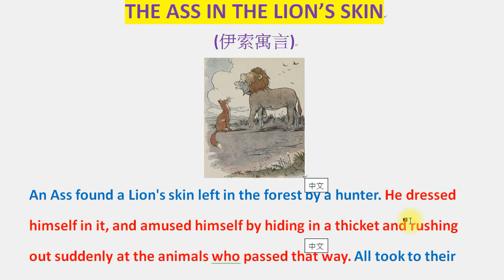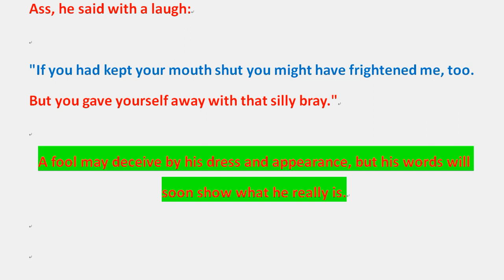聽看故事學英文 (61)：《披著獅皮的驢》。THE ASS IN THE LION’S SKIN (伊索寓言)